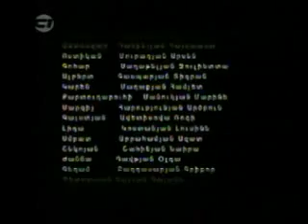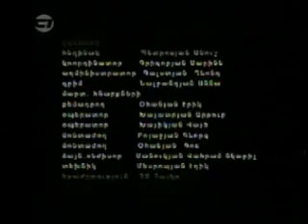Hreshtakneri Dproce - Episode 1 Part 5